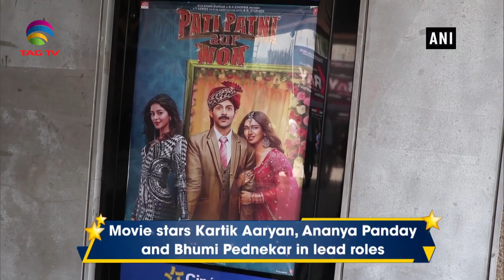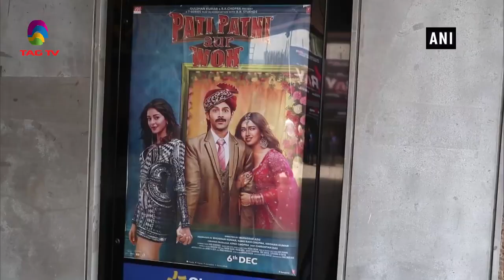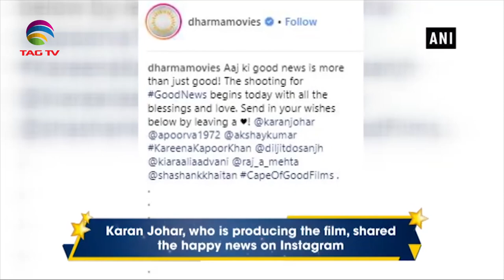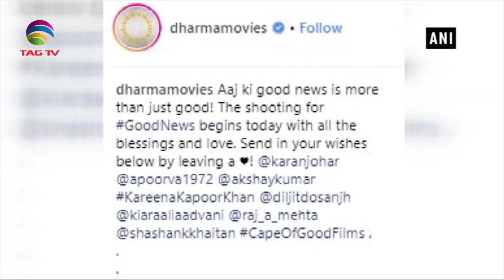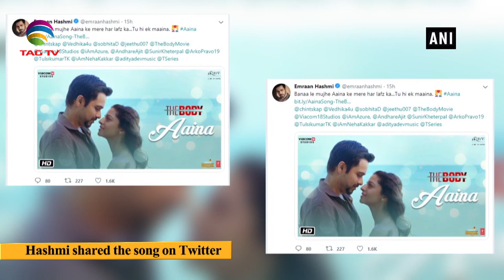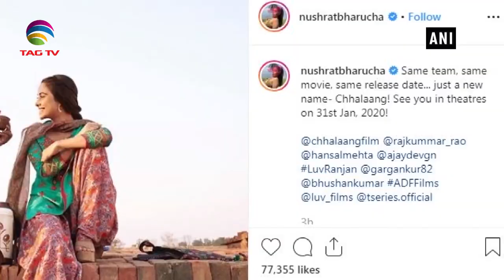Bollywood Roundup with Naina Oberoi - Episode 11 @TAG TV